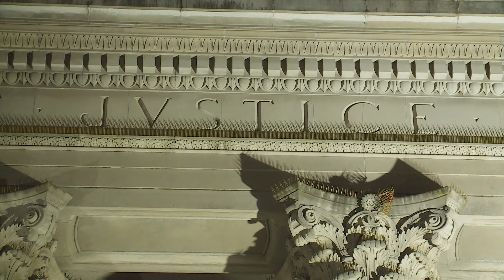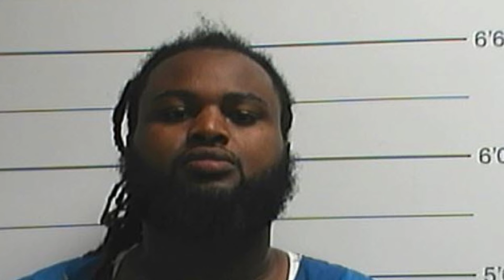Cardell Hayes retrial day 2 recap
Jurors heard from people who were at the scene shortly after Will Smith was shot and killed. Two NOPD officers and a 911 worker who filed the call for help took the stand.

One witness said he was off-duty at a nearby bar when he heard a screaming match that quickly escalated. The screaming was followed by multiple gunshots, and when he arrived on the scene, he found Will Smith shot in the back with what he describes as "just a flutter of a pulse."